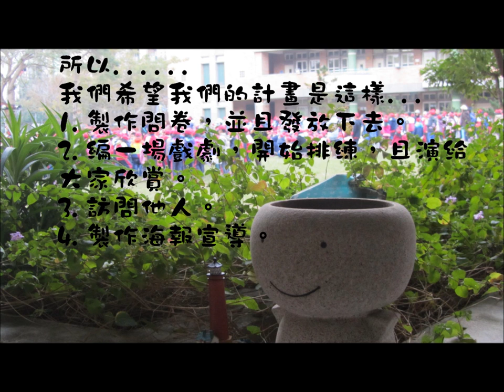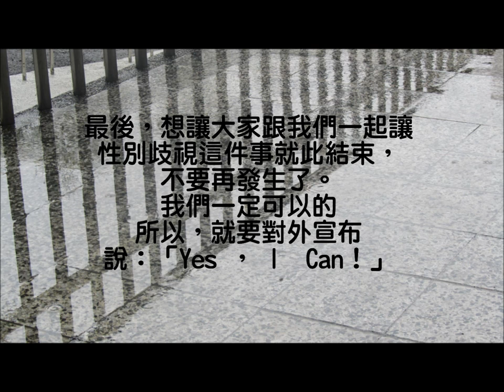CHI 2015203 不要歧視任何性別